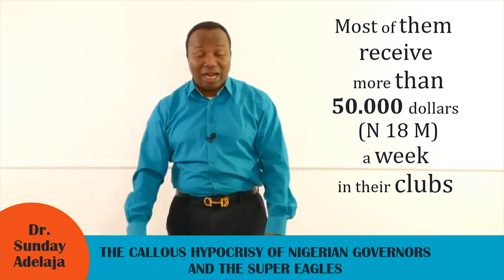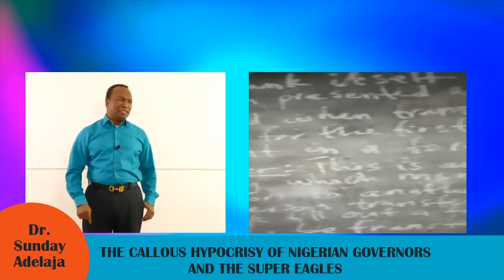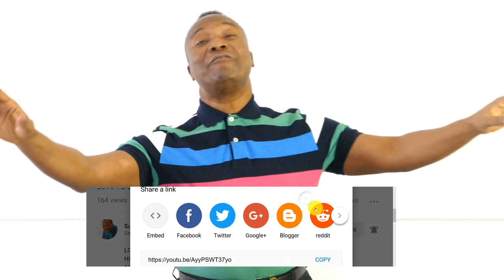Salaries Of Top Nigerian Footballers